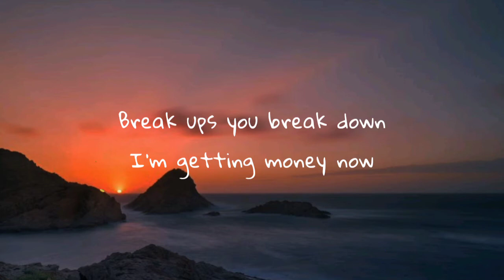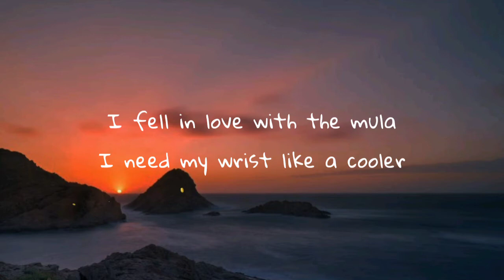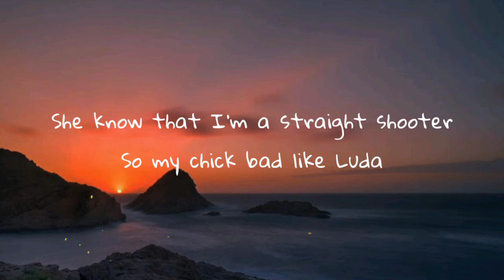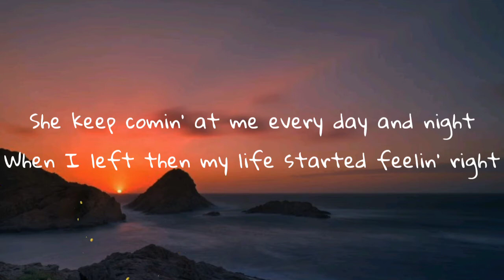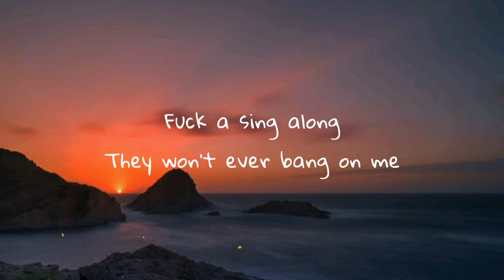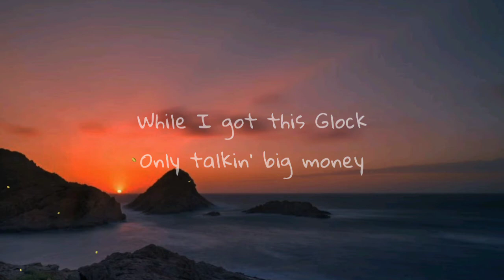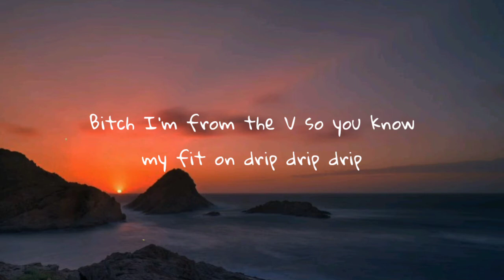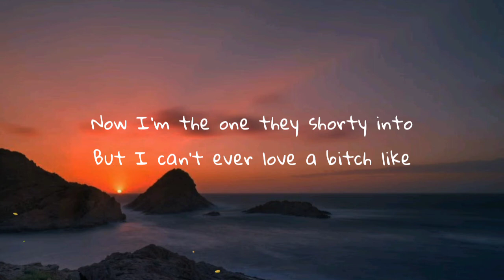Eric Reprid- Day and Night (Lyrics)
Eric Reprid
Day and Night Lyrics

[Hook]
Ooo
Imma put lil' shawty to the side
She keep comin’ at me every day and night
When I left then my life started feelin' right
Yeah
Yeah
Ooo
These days I do anything I like
Grinded for this life every day and night
When I left I told ‘em I would get it right
Yeah
Yeah

[Verse 1]
Break bread and break hearts
Don't get me started now
Break ups you break down
I’m getting money now
Fuck love I can't trust
I'm too damn jaded now
Break laws got lock jaw
Lil' shawty tweakin' now
I fell in love with the mula
I need my wrist like a cooler
She got good head like a tutor
Won her love but she a loser
Me and my bruddas ran through her
She know that I'm a straight shooter
So my chick bad like Luda

[Hook]
Ooo
Yeah
Yeah
Ooo
Yeah
Yeah

[Verse 2]
Whip a Tesla off the fuckin’ lot
I got hella bands on me
Fuck a sing along
They won't ever bang on me
While I got this Glock
Only talkin’ big money
‘Cause I love the guap
I'm flippin' big bags into fresh cash no Tic Tacs
My life look like Six Flags they big mad I know that
Bitch I'm from the V so you know my fit on drip drip drip
Said c’est la vie when I hit that bitch then dip dip dip
Yeah
I got too much on my mental
‘Cause I done made it out of Central
Now I'm the one they shorty into
But I can't ever love a bitch like

[Hook]
Ooo
Yeah
Yeah
Ooo
Yeah
Yeah

Beat songs
Spectrum
Best beat
Spectrum with lyrics
Rap
Remix
RapperRapper
Chill songs
Chill song
Best songs in 2021
Best songs in 2020
Best songs in 2019
Best songs in 2022
Bass
Pop
Dj
Hindi
English songs
Indonesia songs
Kpop
Korean songs
Anime
Lagu barat
Arti dan terjemahan
Lirik terjemahan
Lyrics with spectrum
Lyrics terjemahan
Lirik dan terjemahan
Lagu santai
Sad songs
Sad song
Hiphop
Hindie
Hindie songs